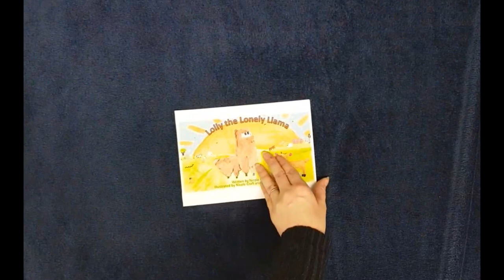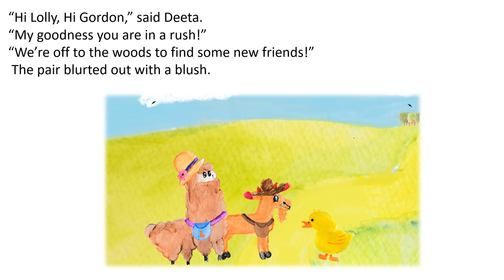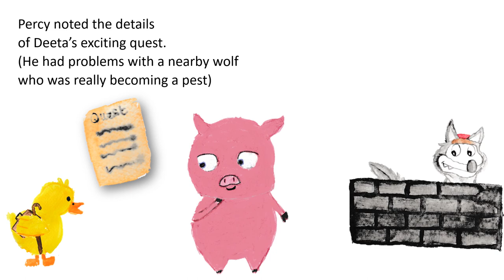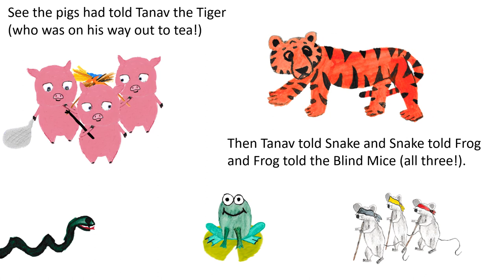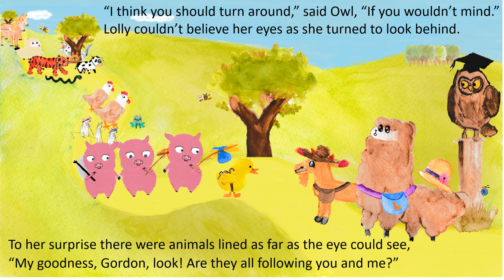The Making of Lolly the Lonely Llama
Just how did everyone's favourite Lonely Llama come together?

A video for my Coventry University degree show website.